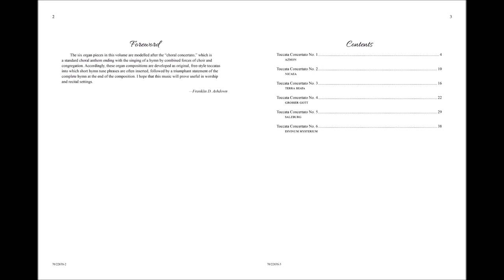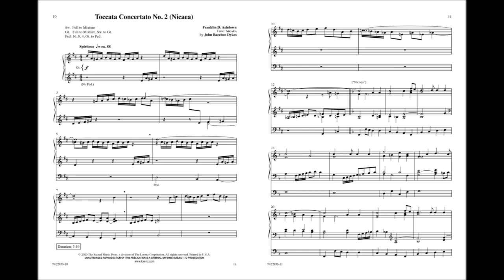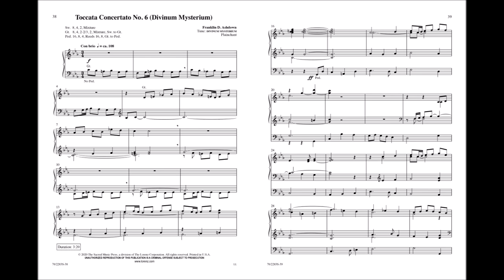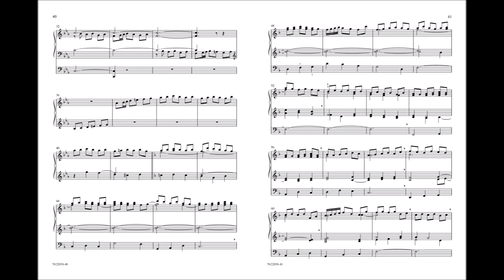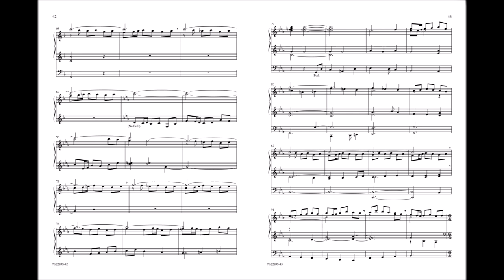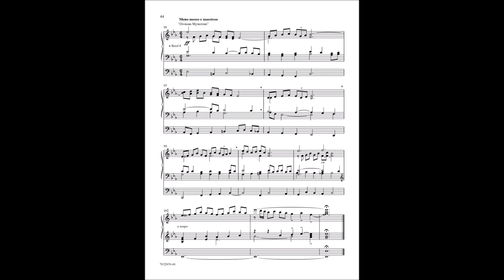Six Toccatas Quoting Hymn Tunes (Organ 3-Staff) - Franklin D Ashdown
70/2283S - For this unique volume, Franklin Ashdown took his inspiration from the genre of the "choral concertato:" a standard choral anthem that ends with the singing of a hymn by choir and congregation. These organ solos are developed as free-style toccatas into which short hymn tune phrases are inserted. Finally, a triumphant statement of the complete hymn ends each work.